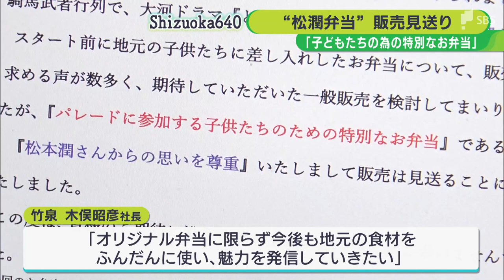「子どもたちのための特別なもの」松本潤さん監修の弁当 一般販売見送り 浜松まつりで差し入れ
2023年の浜松まつりで、松本潤さんが子どもたちにポケットマネーで差し入れしたオリジナル弁当について一般販売が検討されていましたが、浜松市の仕出し弁当店は販売を見送ることを決めました。

過去最高の人出となった23年の浜松まつりを盛り上げた松本潤さん。松本さんが監修したオリジナル弁当は、騎馬武者行列に参加する子どもたちにポケットマネーで配られました。地元食材の魅力を子どもたちに知ってもらおうと、ウナギや三ケ日牛、シラスなどが使われています。

これをつくった仕出し弁当店「竹泉」には、静岡県内外から一般販売を求める声が200件以上寄せられました。しかし「竹泉」は販売を見送ることを決めたということです。

‹竹泉　木俣昭彦社長›
「今回のお弁当については、松本潤さんのやっぱりパレードに参加していただける子どもたちのための特別なお弁当ということで、それはやっぱり尊重させていただいて今回は断念した」

松本さんの思いを尊重した「竹泉」の木俣社長は「オリジナル弁当に限らず、今後も地元の食材をふんだんに使い、魅力を発信していきたい」と話しました。